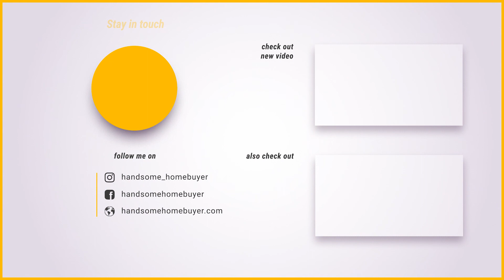The Art of Borrowing Private Money w/ Michael Ramin | HHB PODCAST #89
Charles Weinraub AKA “The Handsome Homebuyer” is the owner of Mandalay Holdings Inc, a local real estate development conglomerate that includes Captain Permit LLC.  Charles graduated from Wantagh High School before completing his Bachelor’s in Business Administration at Hofstra University and finally attended NYU for a master’s degree in Real Estate Development.  Charles has been featured in Long Island Business News, Newsday, and other local publications as a rising star in the Long Island Real Estate industry.  He is sought after by institutional investors and high net worth individuals to safely deploy capital in the Long Island real estate market.